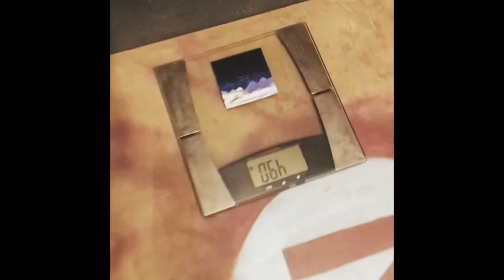Muscle Factory Insider- Strongman, Grip Work and Dinnie Stone Training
Damon recaps some footage from his first Strongman competition and the crew works on their grip